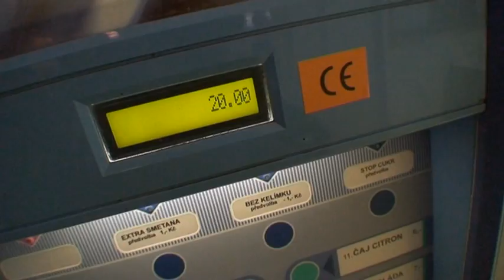Pracovní postup - automat na kávu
Nový školní rok a noví členové DTV. Zde jejich první cvičení pracovního postupu na téma káva z automatu. Kamera a střih: Martin, hrají: Kamil a Filip, hudba: People Like Us - Fun (2000)